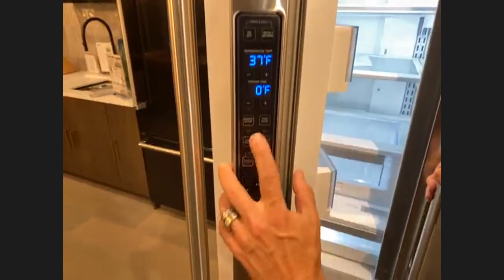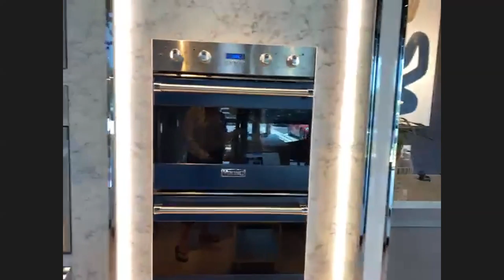Viking 3 Series Product Line - Training Video